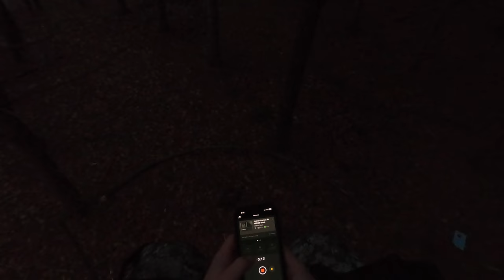Last day of "muzzle loader season" in Michigan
Last day for Muzzle Loader season (Extended rifle season) for our zone. Josh had a buck tag to fill and today was the last day to do it.